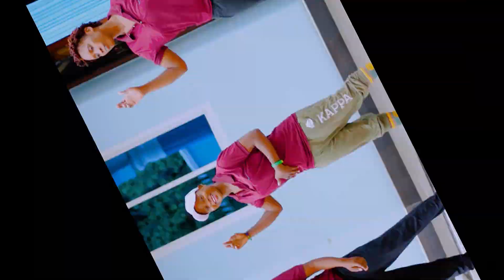Kitula ft kg omwana wa bhuluma song yakubhutale Dr by ngassa video HD mpy mp4 video call0765139900